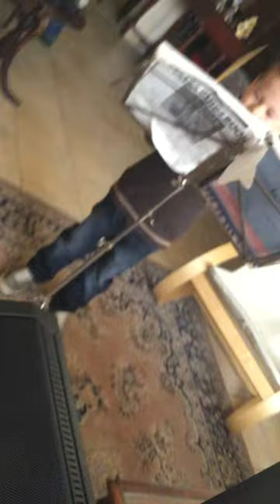Music director 😀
Early music director